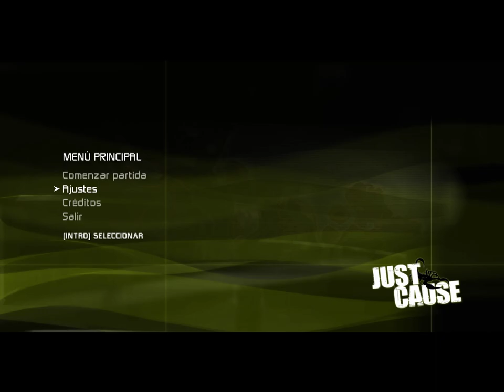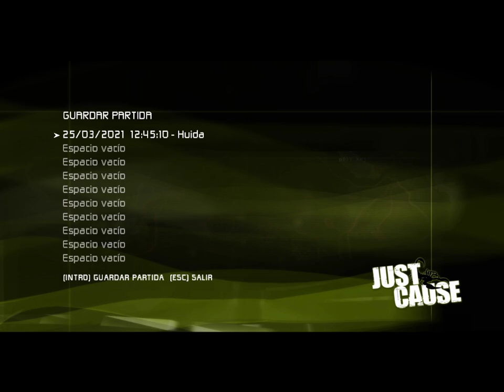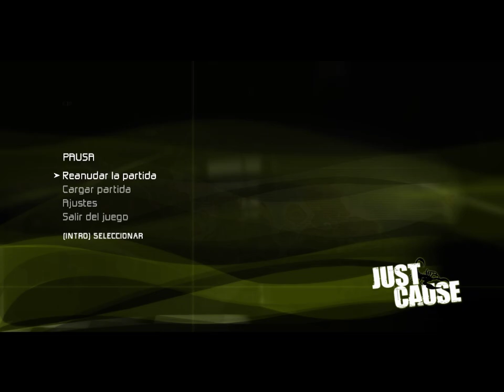JUST CAUSE #1 | LA SOLUCIÓN A TUS PROBLEMAS | Gameplay Español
Comenzamos Just Cause, espero que lo disfrutéis tanto como yo grabándolo!!